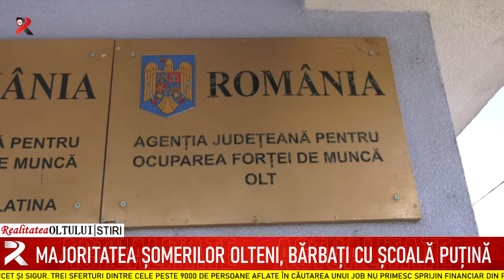Majoritatea șomerilor olteni, bărbați cu școală puțină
Rata șomajului crește în Olt, încet și sigur. Trei sferturi dintre cele peste 9000 de persoane aflate în căutarea unui job nu primesc sprijin financiar din partea statului. Majoritatea șomerilor olteni sunt bărbați,  au o pregătire precară și provin din mediul rural. Numărul șomerilor care au absolvit o facultate este extrem de mic.